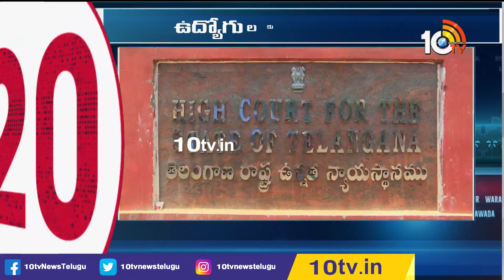Top 20 Metro News | Latest Political and Viral News | 19th July 2023 | 10TV News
10TV is one of the Largest Content producing Telugu News Channel in Telugu States. Its one of the leaders in the production and broadcasting of un-biased and comprehensive news.
10TV offers round the clock coverage of latest breaking news and unique mix of news bulletins, current affairs and Entertainment programmes.
10TV Youtube Channel offers Latest News from Telugu States, Politics, Entertainment, Health, Sports Lifestyle, Devotional, National News, International News and lot more.!

హాయ్,
10టీవీ యూట్యూబ్ చానల్‌కి స్వాగతం. 10టీవీలో ప్రసారమయ్యే కథనాలతో పాటు ఆసక్తికరమైన మరెన్నో అంశాలను 10టీవీ యూట్యూబ్ చానల్లో మీకు అందిస్తాం. మా వీడియోలలో మీకు నచ్చిన వాటిని మాకు తెలియజేయండి. అలాంటి మరిన్ని కథనాలను మీకు అందించేందుకు ప్రయత్నిస్తాం. నచ్చిన వీడియోలను మరింత మందికి షేర్ చేయండి. చానల్‌ను సబ్‌స్క్రైబ్ చేయడం మరిచిపోకండి. ధన్యవాదములు.!